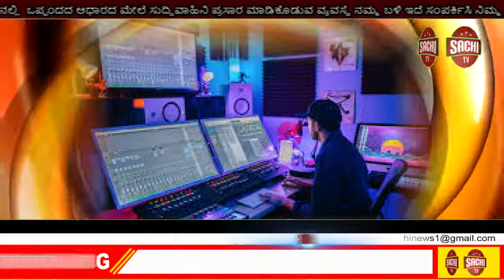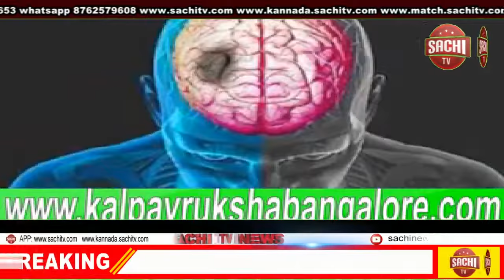ನಡುರಾತ್ರಿ ಪೋನ್ ಮಾಡಿ ಕರೆದು ಗೆಳೆಯನನ್ನು ಇರಿದು ಕೊಂದ ಸ್ನೇಹಿತರು, sachi tv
ರಾಮನಗರ, ಸೆಪ್ಟೆಂಬರ್ 18: ತಡರಾತ್ರಿ ಗೆಳೆಯನಿಗೆ ಪೋನ್ ಮಾಡಿ ಕರೆದು ಕ್ಷುಲ್ಲಕ ಕಾರಣಕ್ಕೆ ಇರಿದು ಕೊಂದ ಘಟನೆ ರಾಮನಗರ ಜಿಲ್ಲೆ ಚನ್ನಪಟ್ಟಣದಲ್ಲಿ ನಡೆದಿದೆ.

ಕೊಲೆ ಮಾಡಿದ ಸ್ನೇಹಿತರನ್ನು ಘಟನೆ ನಡೆದ ಕೆಲ ಗಂಟೆಗಳಲ್ಲಿ ಬಂಧಿಸುವಲ್ಲಿ ಚನ್ನಪಟ್ಟಣ ಪೊಲೀಸರು ಯಶಸ್ವಿಯಾಗಿದ್ದಾರೆ. ಚನ್ನಪಟ್ಟಣದ ಸಯ್ಯದ್ ವಾಡಿ ನಿವಾಸಿ ರಾಹಿಬ್ ಪಾಷಾ (25) ಕ್ಷುಲ್ಲಕ ಕಾರಣಕ್ಕೆ ಸ್ನೇಹಿತರಿಂದ ಕೊಲೆಯಾದ ವ್ಯಕ್ತಿಯಾಗಿದ್ದಾನೆ.

ಇನ್ನು ಟಿಪ್ಪು ನಗರ ನಿವಾಸಿಗಳಾದ ವಲಿ, ಮುನೀರ್ ಹಾಗೂ ಜುಬೇರ್ ಮೂವರು ಮೃತನಿಗೆ ಪೋನ್ ಮಾಡಿ ಕರೆಸಿಕೊಂಡು ನಗರದ ಸಾತನೂರು ರಸ್ತೆಯ ಕಣ್ವ ವಸತಿ ಬಡಾವಣೆಯಲ್ಲಿ ಜಾಕುವಿನಿಂದ ಇರುದು ಬೀಕರವಾಗಿ ಹತ್ಯೆ ಮಾಡಿದ್ದಾರೆ.

ತಡ ರಾತ್ರಿ ಘಟನೆ ನಡೆದ ಕೆಲ ಗಂಟೆಗಳಲ್ಲೆ ಮೂರು ಆರೋಪಿಗಳನ್ನು ಬಂಧಿಸಿರುವ ಗ್ರಾಮಾಂತರ ಠಾಣೆಯ ಪೊಲೀಸರು, ಆರೋಪಿಗಳ ವಿರುದ್ಧ ಕಲಂ 302, ಜೊತೆಗೆ 34 ಐಪಿಸಿ ರೀತಿಯ ಪ್ರಕರಣ ದಾಖಲಿಸಿಕೊಂಡು ತನಿಖೆ ಕೈಗೊಂಡಿದ್ದಾರೆ. ಇನ್ನೂ ತನಿಖೆ ಪ್ರಗತಿಯಲ್ಲಿದ್ದು, ಕೃತ್ಯಕ್ಕೆ ನಿಖರ ಕಾರಣ ಇನ್ನಷ್ಟೇ ತಿಳಿಯಬೇಕಿದೆ.